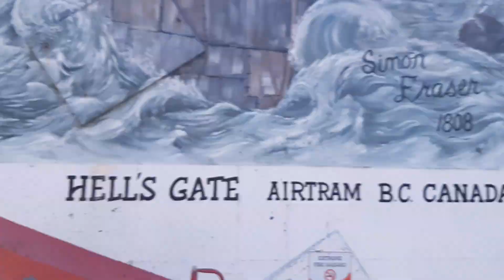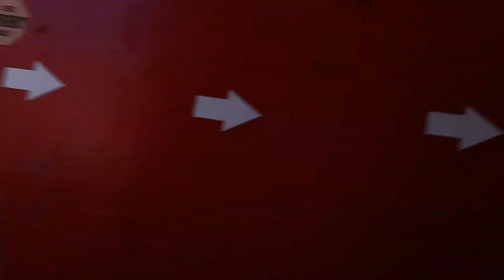Scary but Fun airtram ride ,back uptop to the terminal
Good view inside Airtram ride ...Fun day..